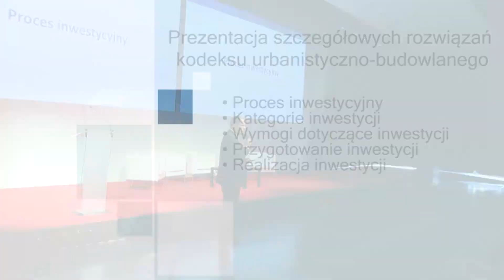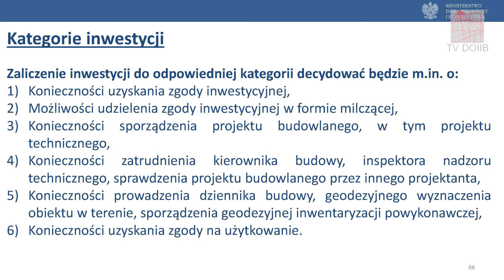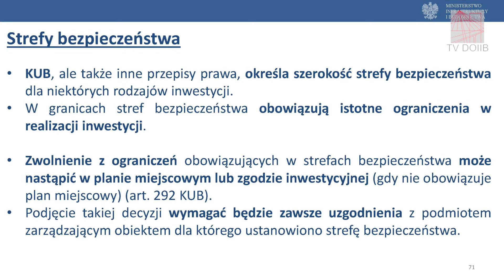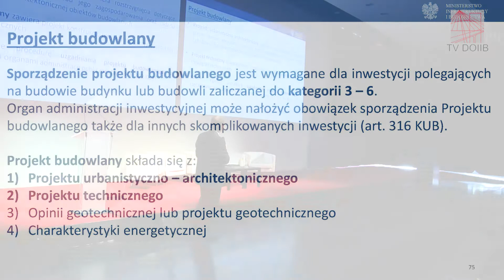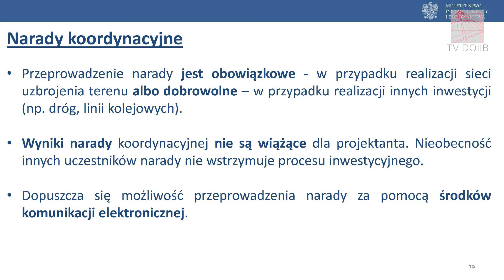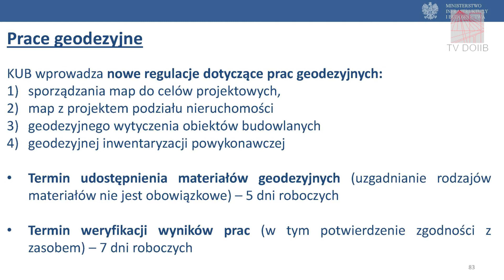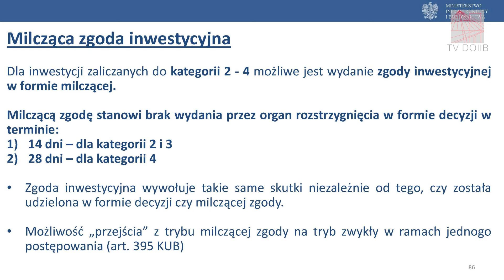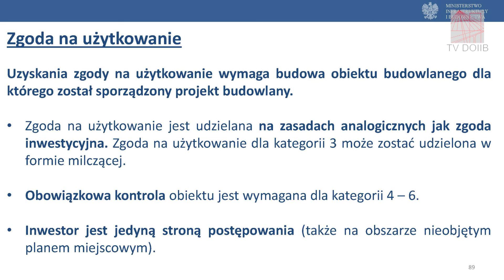Prezentacja szczegółowych rozwiązań kodeksu urbanistyczno-budowlanego cz.2